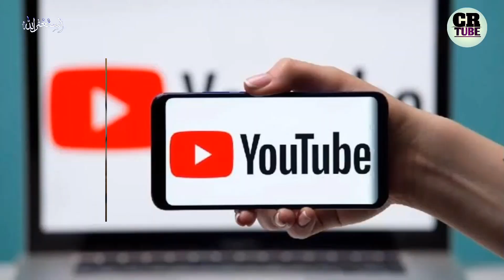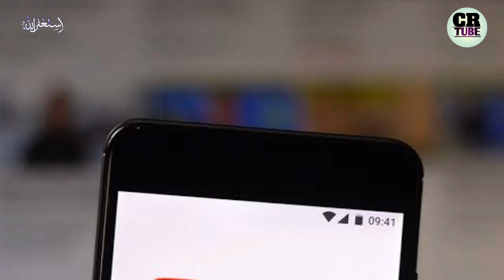The video of keeping a mobile phone outside the mosque went viral | viral video on social media